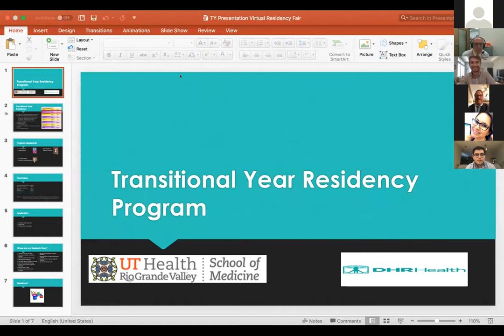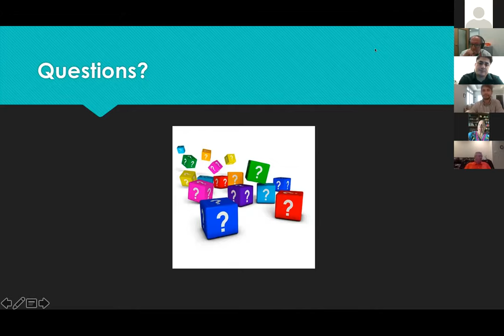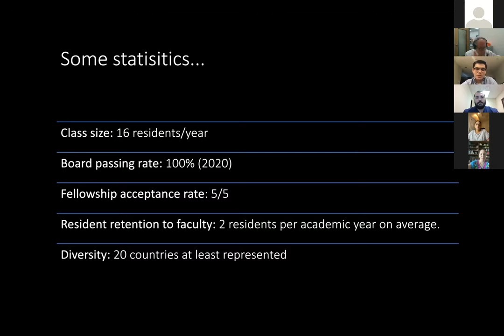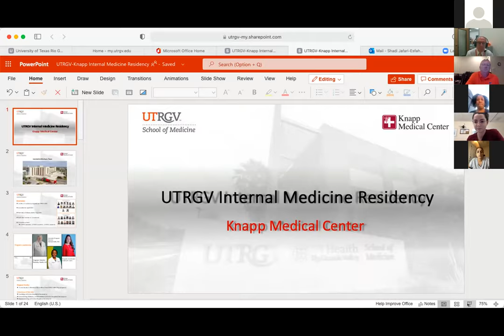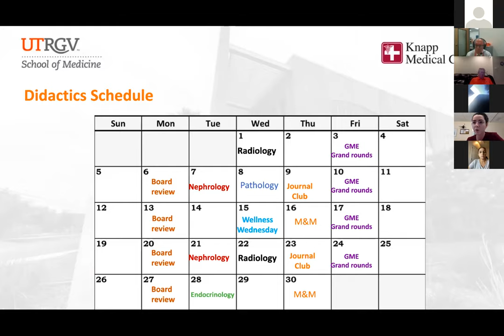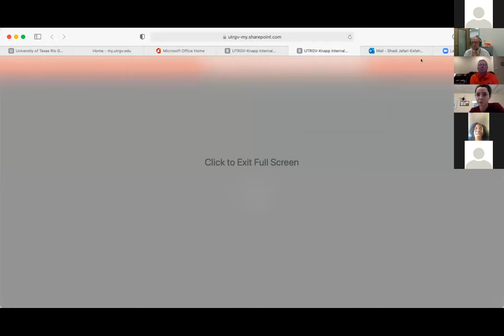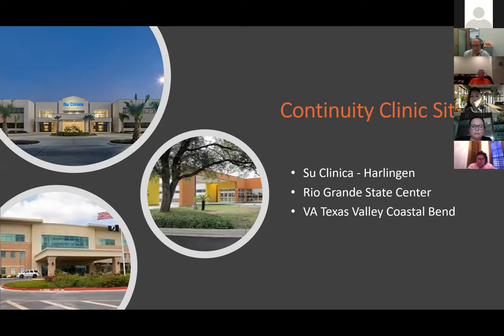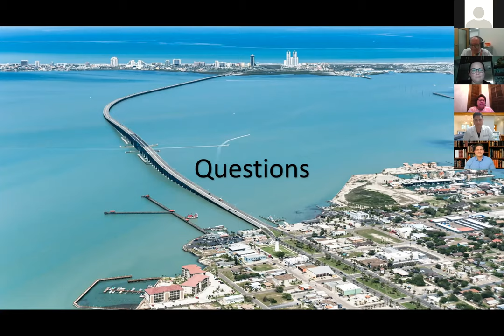UTRGV School of Medicine Virtual Residency Fair Day 3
The Office of Graduate Medical Education and the Office of Student Affairs presents a Virtual Residency Fair for medical students and residents. Hear from residency program directors, speak to residents and faculty in your field of interest, discuss mock interviews, and get tips and information about the Match and how to apply.

Residency Programs:
Internal Medicine/Transitional Year
Doctors Hospital at Renaissance, Knapp Medical Center, Valley Baptist Medical Center